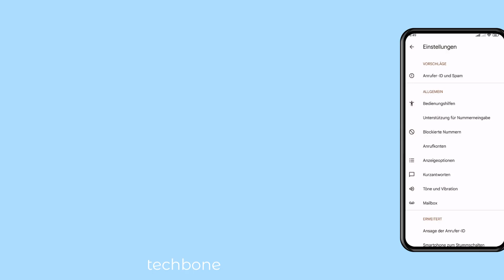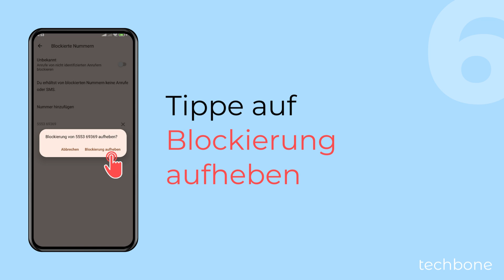Blockierte Rufnummer entsperren - Xiaomi [Android 14 - HyperOS 1]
Du möchtest eine blockierte Nummer freigeben? Auf dem Xiaomi-Handy kann man die Blockier- beziehungsweise Sperrliste verwalten und jederzeit einzelne Rufnummern entsperren. Nach dem Entsperren einer Telefonnummer werden wieder alle Anrufe und SMS-Nachrichten der entsprechenden Nummer zugelassen.

0:00 Intro
0:05 Öffne die Telefon-App
0:15 Öffne das Menü
0:25 Tippe auf Einstellungen
0:35 Tippe auf Blockierte Nummern
0:45 Tippe auf Entfernen
0:55 Tippe auf Blockierung aufheben